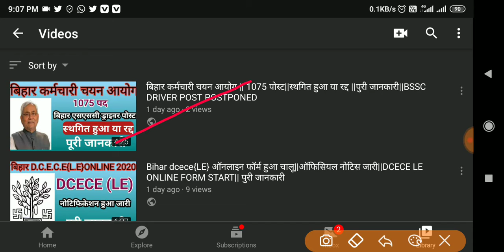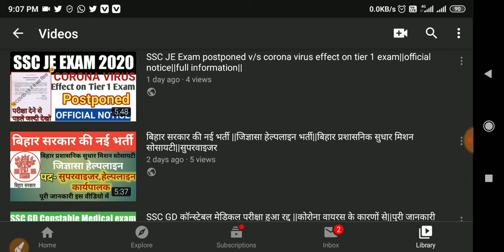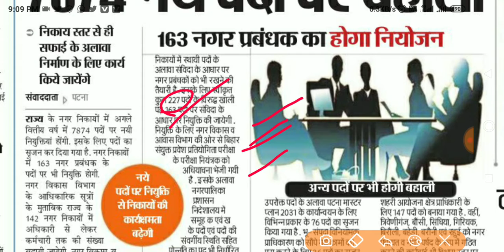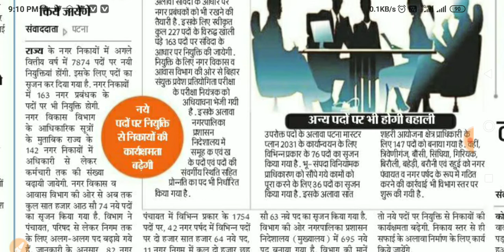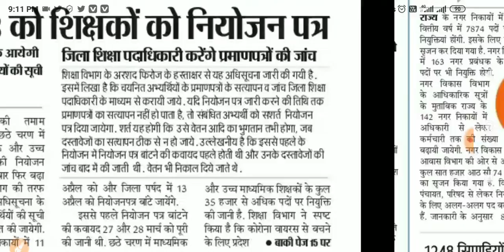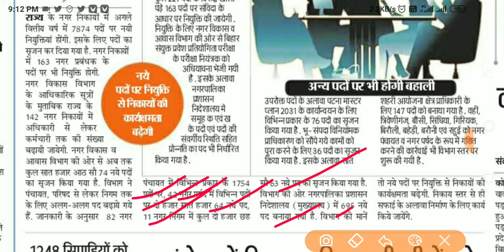बिहार की नई नौकरी||नगर विकास व आवास विभाग||7874 की नई नियुक्ति||जाने पूरी जानकारी इस वीडियो में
9.